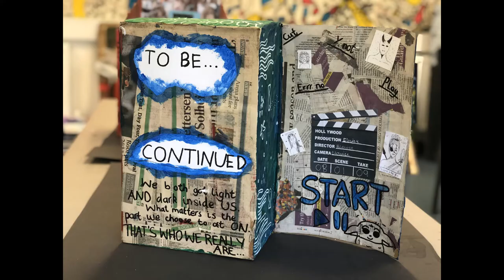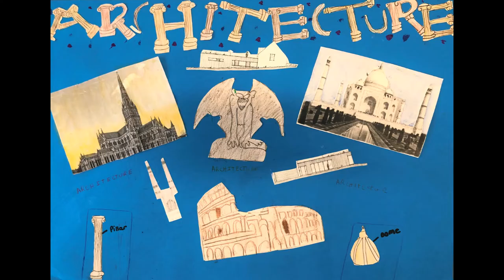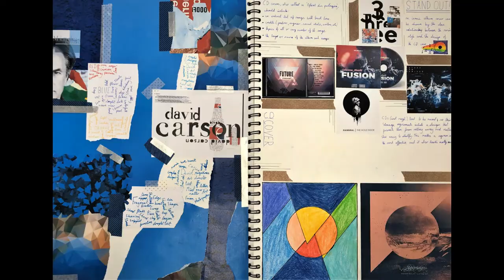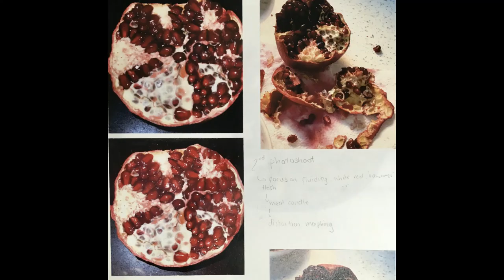Westfield Arts - Countdown to Summer Day 4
Art Exhibition 2021